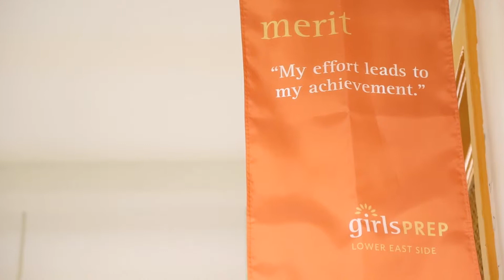Girls Prep After School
Girls Prep Lower East Side Middle School offers a free of charge after-school service for students in grades 6-8 with a variety of academic, recreational and cultural activities that align with our 3 C’s of Common Core, Character and College Knowledge. We strive to provide a safe and structured environment that meets the needs of the whole child and enhances academic achievement, physical activity, and character development by providing engaging activities that will support our scholars in character skills needed to succeed in high school and on their path to graduating from a four-year college.